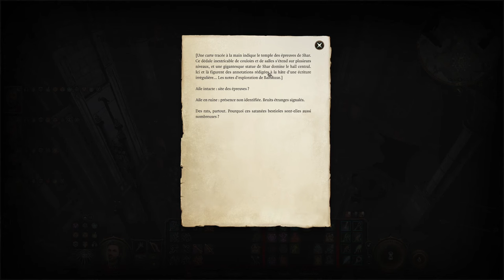BALDUR'S GATE 3 - COOP - EP36 - Ruines Shar-mantes [FR]